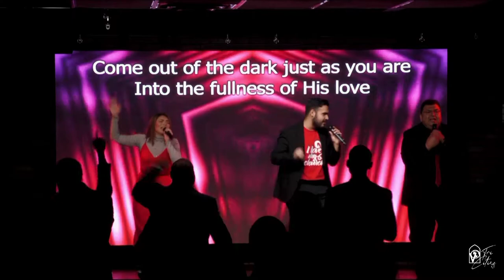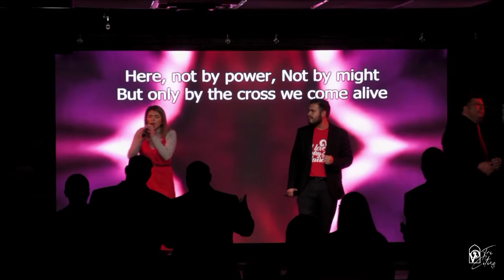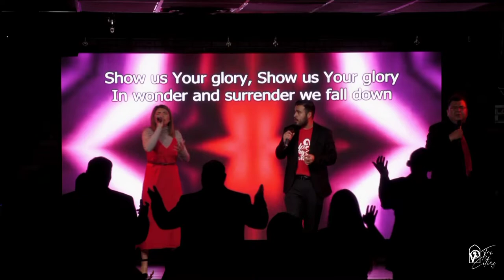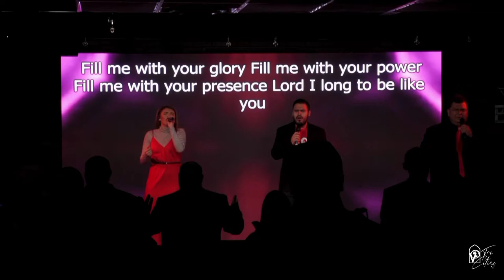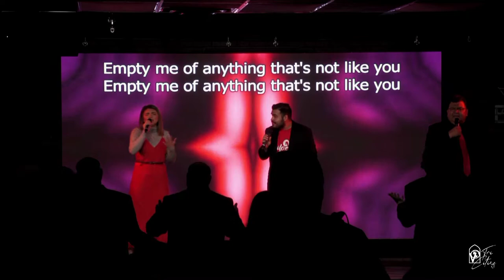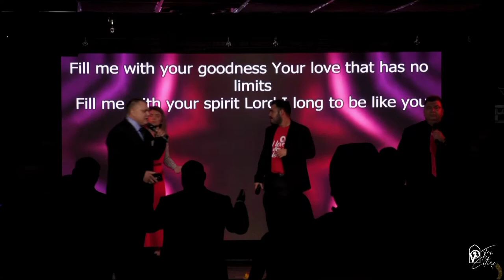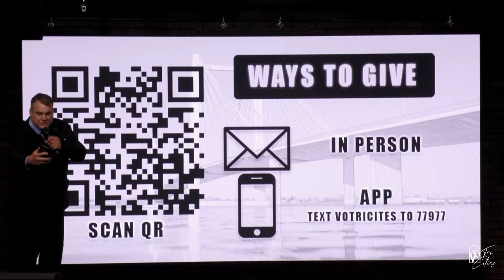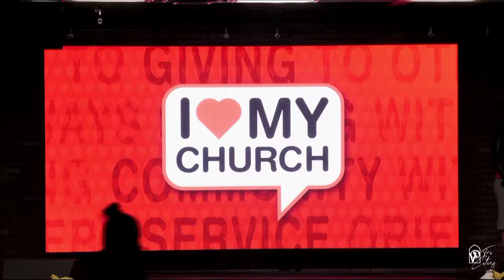I Love My Church | Pastor James Negron